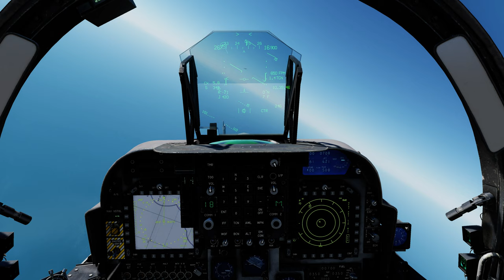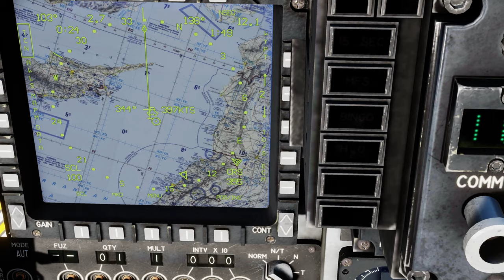DCS:AV-8B__AIR-TO-AIR REFUELING/PT-BR_VÍDEO 1469